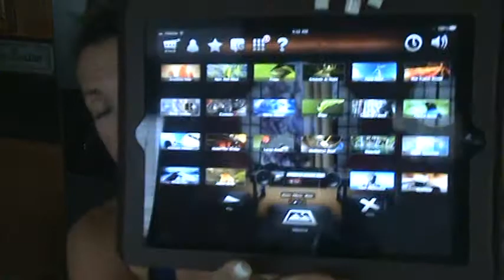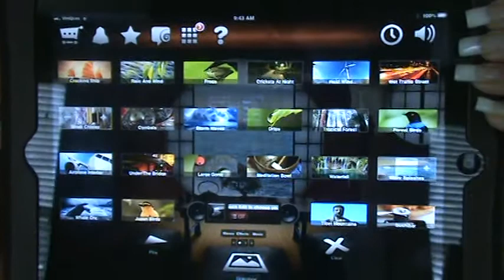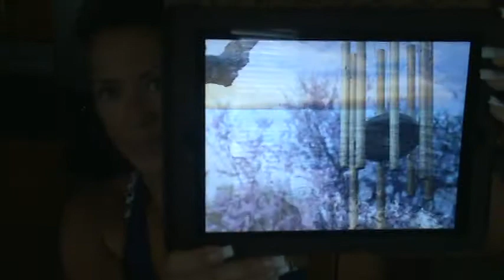Kelly Olexa Sweaty VLOG June 22 2013